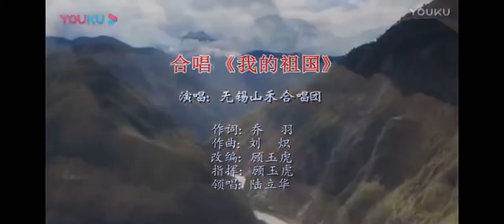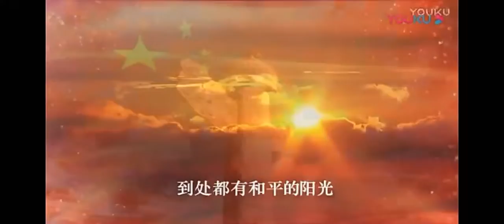合唱《我的祖国》 演喝：无锡山禾合唱团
作词：乔作曲:刘炽
作曲：刘炽
改编：顾玉虎
指挥：顾玉虎